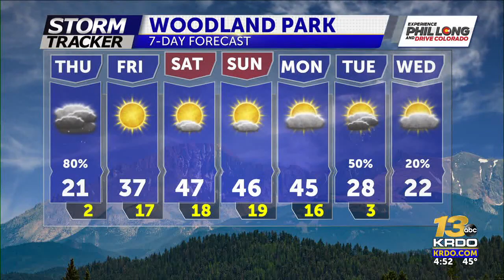Another round of snow Thursday